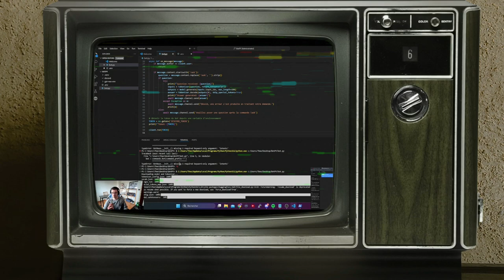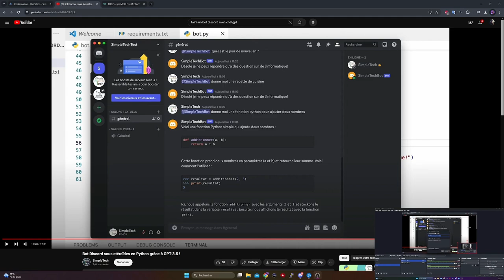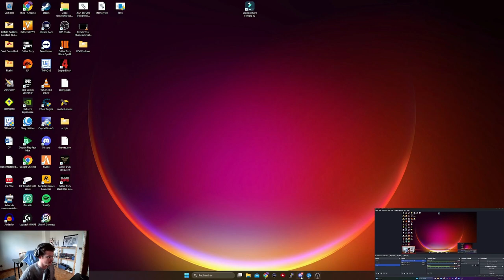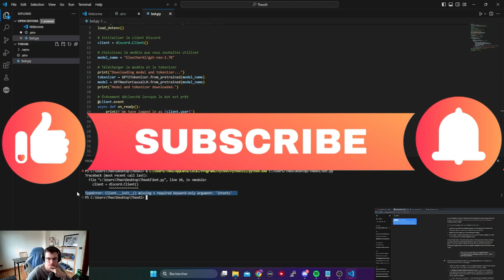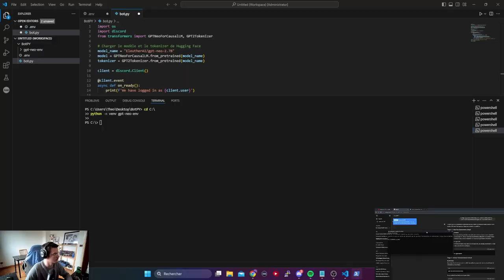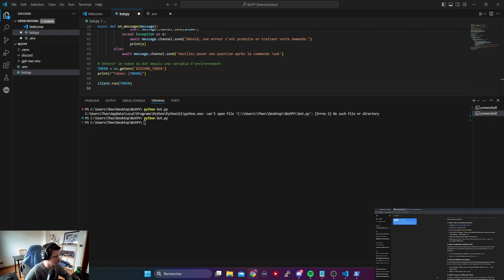Programmation à la Vape : Construire un Bot IA pour Discord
Tu souhaite obtenir les infos pour le code ?
Voici:

Étape 1 : Installation des dépendances
Assurez-vous d'avoir installé discord.py et python-dotenv. Vous pouvez le faire en exécutant ces commandes dans votre terminal :

Copier le code
pip install discord.py
pip install python-dotenv
Étape 2 : Création du fichier .env
Créez un fichier nommé .env dans le même répertoire que votre fichier Python. Ce fichier contiendra vos variables d'environnement, comme le token Discord de votre bot. Voici un exemple de contenu pour votre fichier .env :

makefile
Copier le code
DISCORD_TOKEN=votre_token_discord_ici
Remplacez votre_token_discord_ici par le token Discord de votre bot.

Étape 3 : Code Python pour le bot Discord
Écrivez le code Python pour votre bot Discord. Voici un exemple de base :

python
Copier le code
import os
import discord
from dotenv import load_dotenv
from transformers import GPTNeoForCausalLM, GPT2Tokenizer

# Charger les variables d'environnement depuis le fichier .env
load_dotenv()

# Initialiser le client Discord
client = discord.Client()

# Choisissez le modèle que vous souhaitez utiliser
model_name = "EleutherAI/gpt-neo-2.7B"

# Télécharger le modèle et le tokenizer
print("Downloading model and tokenizer...")
tokenizer = GPT2Tokenizer.from_pretrained(model_name)
model = GPTNeoForCausalLM.from_pretrained(model_name)
print("Model and tokenizer downloaded.")

# Événement déclenché lorsque le bot est prêt
async def on_ready():
    print(f'We have logged in as {client.user}')

# Événement déclenché lorsqu'un message est reçu
async def on_message(message):
    if message.author == client.user:
        return

    if message.content.startswith('!ask'):
        question = message.content.replace('!ask', '').strip()
        if question:
            try:
                print(f"Question received: {question}")
                inputs = tokenizer(question, return_tensors="pt")
                outputs = model.generate(inputs.input_ids, max_length=100)
                answer = tokenizer.decode(outputs[0], skip_special_tokens=True)
                print(f"Answer generated: {answer}")
                await message.channel.send(answer)
            except Exception as e:
                await message.channel.send("Désolé, une erreur s'est produite en traitant votre demande.")
                print(e)
        else:
            await message.channel.send('Veuillez poser une question après la commande !ask')

# Obtenir le token du bot depuis une variable d'environnement
TOKEN = os.getenv('DISCORD_TOKEN')

# Démarrer le bot avec le token Discord
client.run(TOKEN)
Étape 4 : Exécution du bot
Enregistrez votre fichier Python avec le code du bot. Assurez-vous que le fichier .env est dans le même répertoire que votre fichier Python. Ensuite, exécutez votre fichier Python dans votre terminal en utilisant la commande suivante :

Copier le code
python nom_de_votre_fichier.py
Votre bot Discord devrait maintenant être en ligne et prêt à répondre aux commandes !

••• Instagram : Ma Vape And Diy